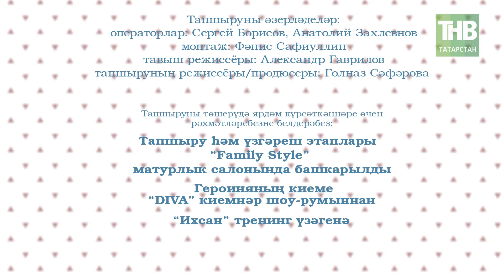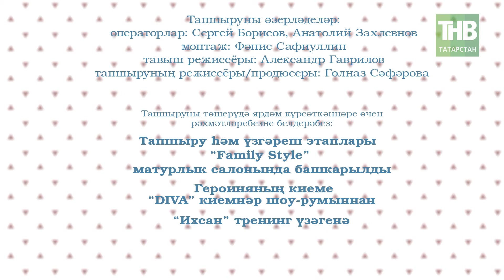Мин 17/03/19 ТНВ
Координаты:
☎ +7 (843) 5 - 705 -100